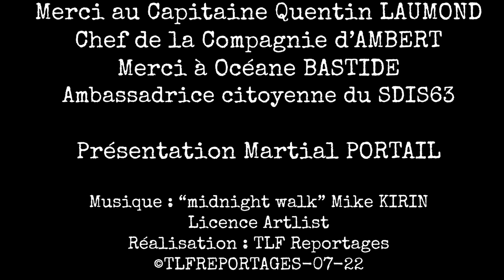Incendie, secours à personne, grande échelle, les Sapeurs-Pompiers d'AMBERT font leur show !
Le 13 juillet 2022, les Sapeurs-Pompiers de la compagnie d'AMBERT avaient donné rendez-vous au public pour leur présenter leur savoir-faire, leurs véhicules d'intervention, pour participer à des ateliers de premier secours ou pour essayer la lance à incendie ! Grand succès pour cette soirée qui a permis à certains d'envisager un engagement volontaire dans les rangs des sapeurs-pompiers. Cette rencontre était suivie du feu d'artifice de la fête Nationale et du bal des pompiers sur l'esplanade Robert Lacroix, en bordure du plan d'eau.

Regardez une autre vidéo de TLF REPORTAGES : Le LIVRADOIS-FOREZ, endroit idéal pour vivre !

TLF REPORTAGES c'est aussi votre agence de communication Internet et la réalisation de vidéos Drone (habilitation professionnelle DGAC).